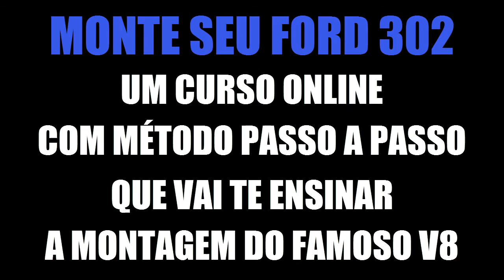Muitos conseguiram em 2016. Em 2017 você também vai conseguir! Monte e Acelere Você Mesmo seu 302 V8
O Curso Monte Seu Ford 302 é totalmente online e ensina um método passo a passo que faz com que o aluno, transformado em Hot Rodder, consiga desmontar, retificar e montar o lendário motor Ford v8 302.  Em 2017, você também poderá se transformar em um Hot Rodder especializado no motor 302 e outros que o Curso também cobre. Acesse e candidate-se a uma das vagas...